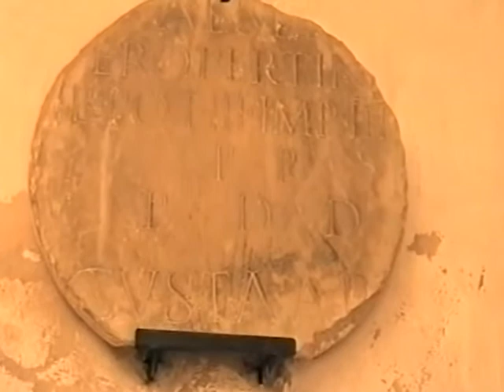"TROIA FRA STORIA E LEGGENDA"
Trailer del documentario su Aecae, dalle origini leggendarie alla distruzione di Costante II nel 663 d.C. realizzato da Antonio Marino